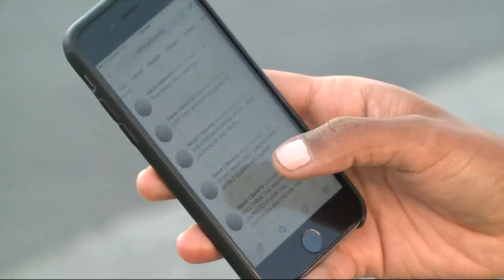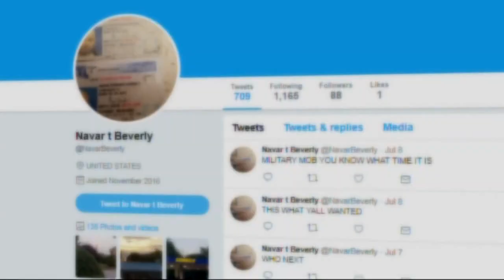Police: Son posed for selfie with dead stepdad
The family of a man allegedly murdered by his stepson in Bowie over the weekend are blaming the suspect's mother for failing to take action to prevent the tragedy.